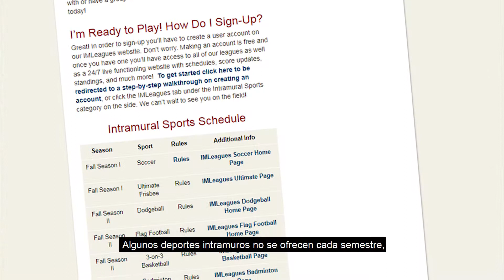Sports at Washington College w/Spanish Captions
Washington College offers international students a variety of popular sports including baseball, basketball, lacrosse, and field hockey. Because of its special location, the college also offers sailing, equestrian, trap & skeet, and wakeboard & waterski.